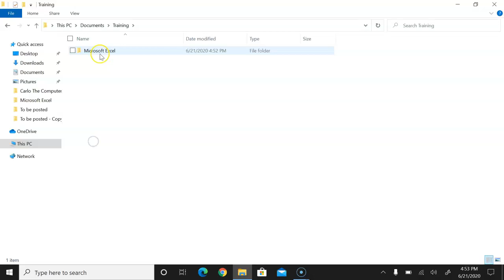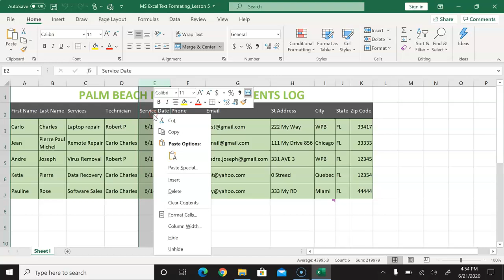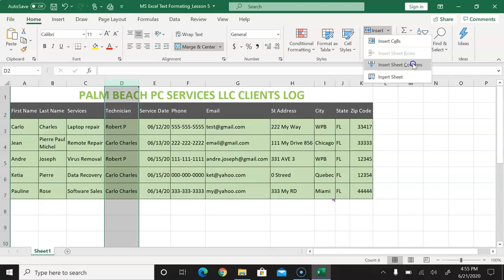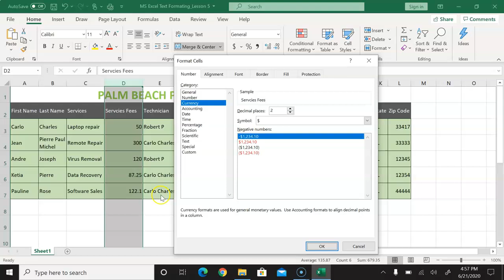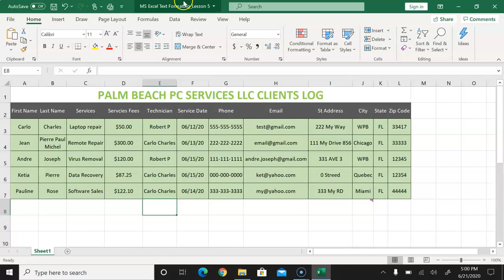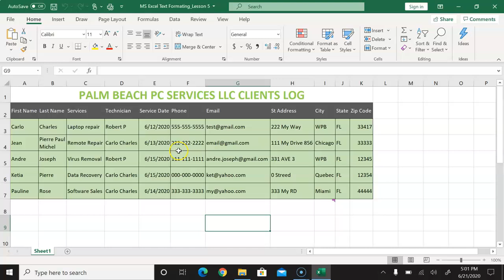Microsoft Excel An Kreyol Numbers Formatting #6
Byenveni sou chèn nou an  @carlothecomputerguy8355   Nan videyo sa a nan seri Microsoft Excel An Kreyo nou an, nou pral plonje nan fondamantal Microsoft Excel, pafè pou débutan ki vle amelyore konpetans yo. Rete avè nou pandan n ap eksplore entèfas la, fonksyon esansyèl yo, ak konsèy itil pou kòmanse vwayaj Excel ou a.

🔍 Sa W Ap Aprann:

Navige nan entèfas Excel la
Kreye ak fòmate fèy travay
Konprann fòmil ak fonksyon
Konsèy pou òganizasyon ak analiz done

Kit ou se yon etidyan, yon pwofesyonèl, oswa ou jis kirye sou Excel, videyo sa a fèt pou ede w bati yon fondasyon solid. Pa bliye abònman pou plis tutoriels, konsèy, ak astus pou metrize Microsoft Excel!

✨ Kle Mo: tutoriel Microsoft Excel, Excel pou débutan, aprann Excel, baz Excel, fonksyon Excel, konsèy fèy travay, analiz done nan Excel'; Microsoft Excel in Creole, Microsoft Excel An Kreyol,
Microsoft Excel tutorial, Excel for beginners, learn Excel, Excel basics, Excel functions, spreadsheet tips, data analysis in Excel

👉 Peze bouton an jwe a e ann debloke pouvwa Excel ansanm!